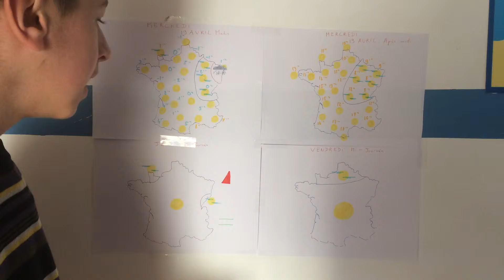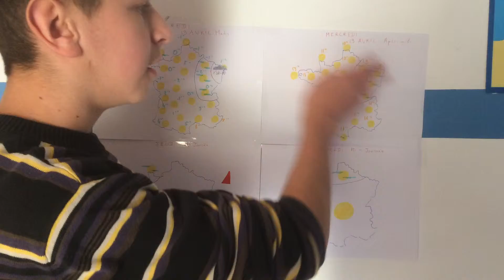Bulletin météo : Mercredi 19 Avril : Ensoleillée partout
Voici, la météo de votre journée de votre Mercredi, et du Jeudi et Vendredi : Le temps s'annonce calme mais frais surtout au Nord